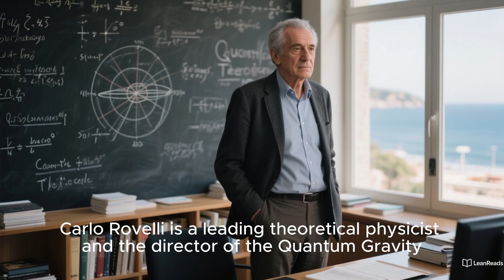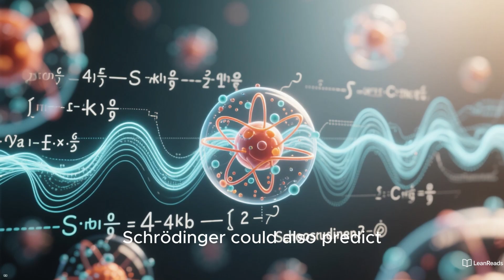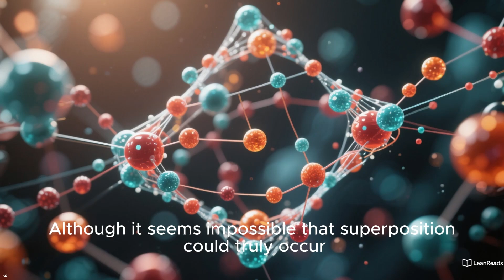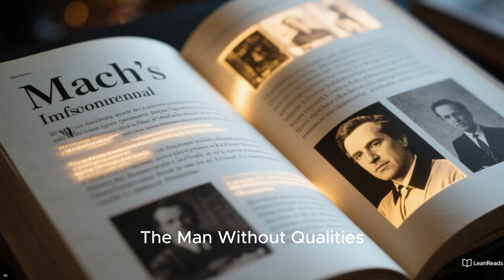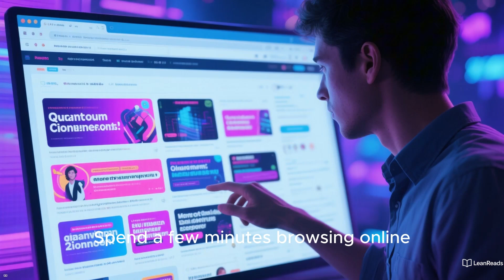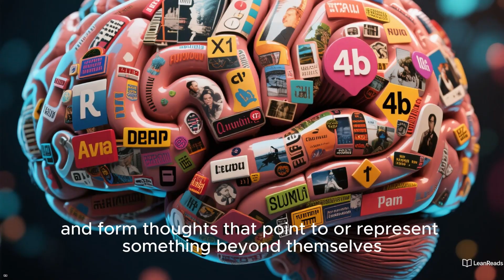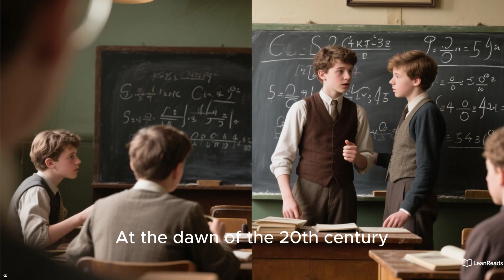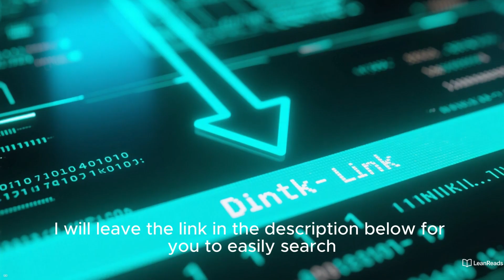A Journey Into the Strange World of Quantum Physics | Book Helgoland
What if reality is not what it seems? In Helgoland, physicist Carlo Rovelli takes us deep into the fascinating world of quantum physics, exploring uncertainty, superposition, entanglement, and the relational nature of reality.

This review will guide you through the key ideas of Rovelli’s book, from Heisenberg’s breakthrough on a small island in the North Sea, to the philosophical implications that challenge how we think about existence itself.

If you’ve ever wondered about Schrödinger’s cat, the mystery of quantum entanglement, or how science and philosophy intersect, Helgoland offers a fresh perspective that is both mind-bending and inspiring.

📖 Want to read the full book? Check out the link below to support the author.
Amazon Kindle
Paper book link 2
Kindle book